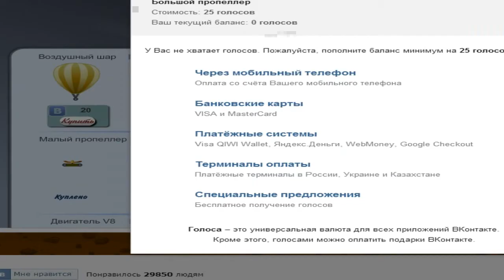слишком старое видео